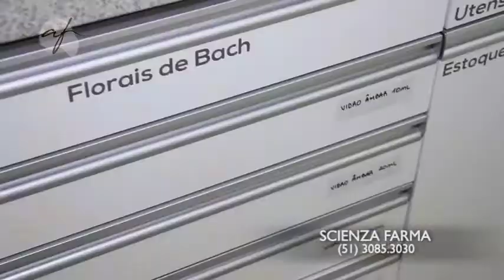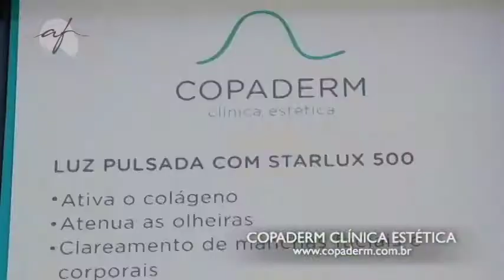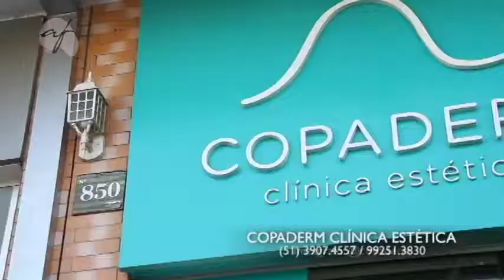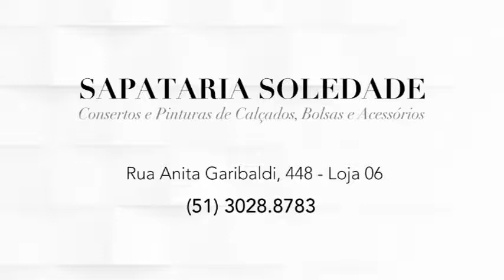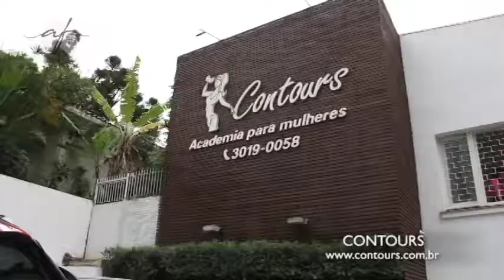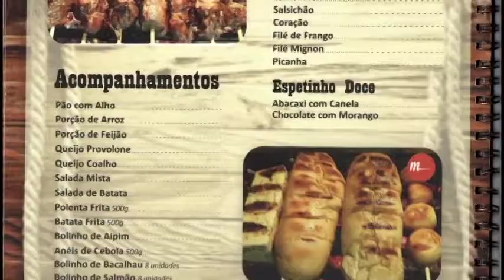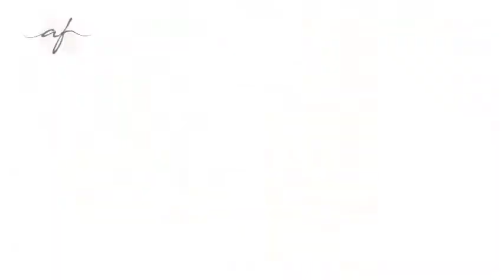PROGRAMA DO DIA 13/08/17